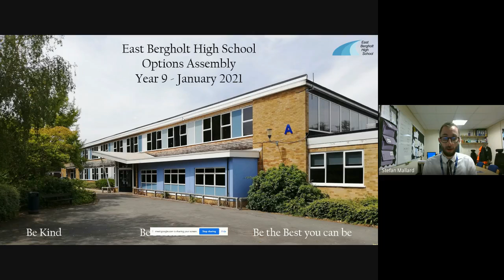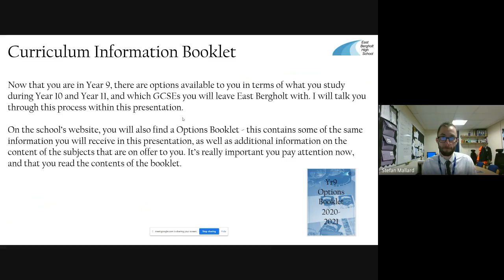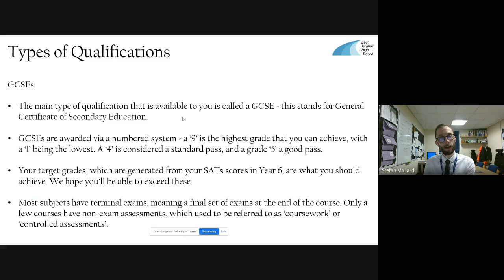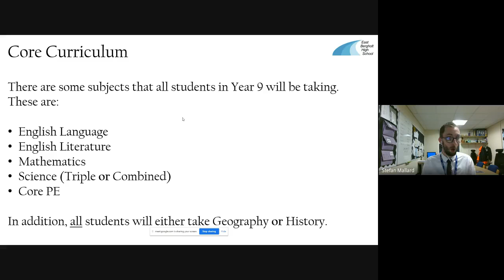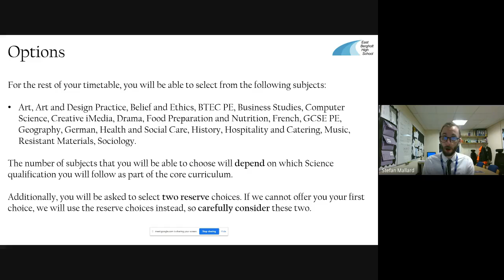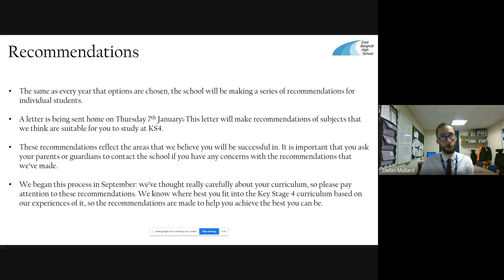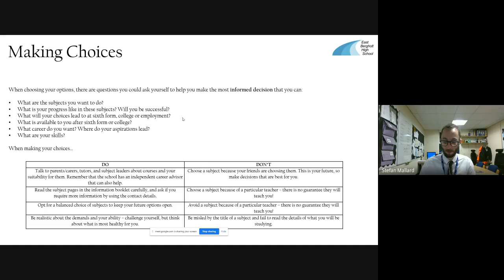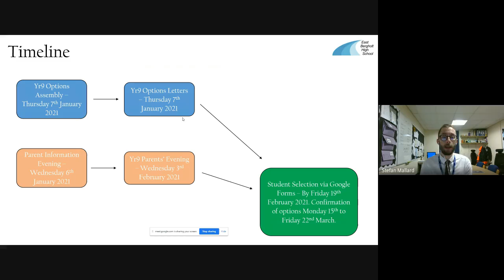Y9 Options Student Assembly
Information for Year 9 students regarding the optins process.